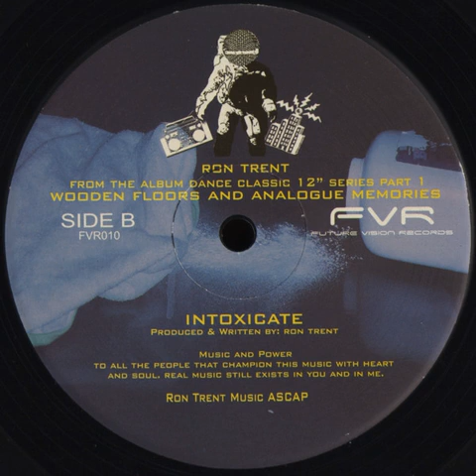Ron Trent - Intoxicate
Ron Trent – Wooden Floors And Analogue Memories
Label: Future Vision Records – FVR010
Format: Vinyl, 12", 33 ⅓ RPM
Country: US
Released: 2009
Genre: Electronic
Style: Deep House

Tracklist
A  Woman (Africa Hi Fi Mix)
B  Intoxicate